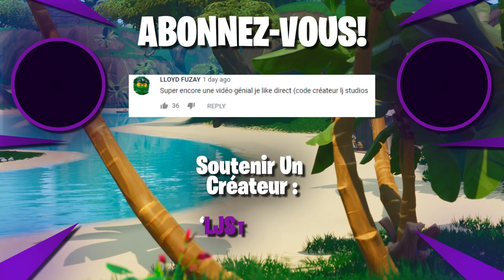MAZOR LAZER combat MARSHMELLO?! (Court Métrage Fortnite) [Major Lazer x LJ Studios]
Soutenir Un Créateur: ljstudios 💙

Rejoins la team Notification en cliquant sur la cloche 🔔
Aussi dites-nous quel film ou court métrage souhaiteriez vous que l'on fasse prochainement dans les commentaires en dessous!